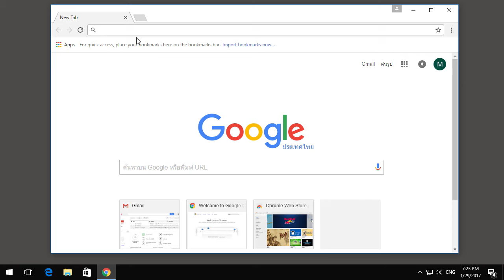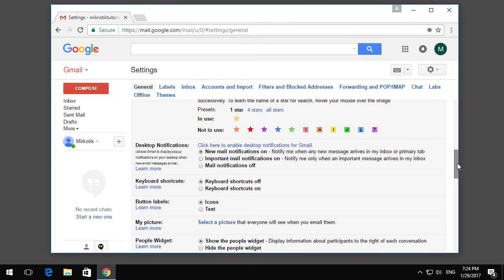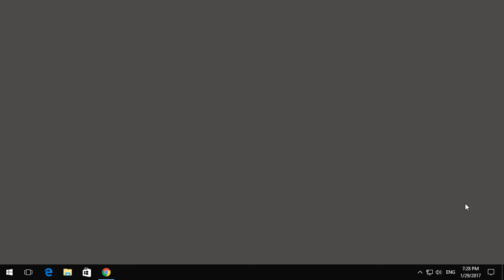วิธีเปิด Desktop Notification ของ Google Chrome